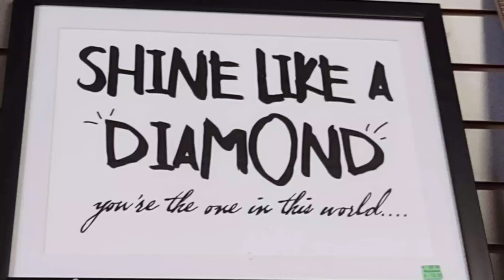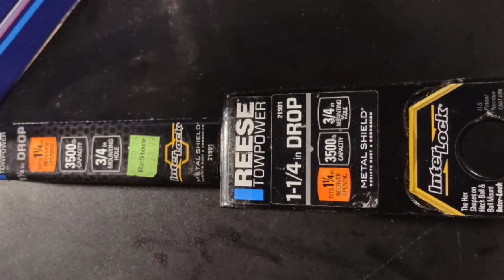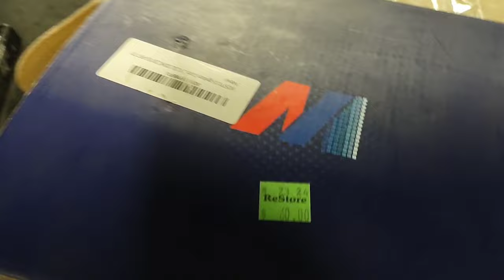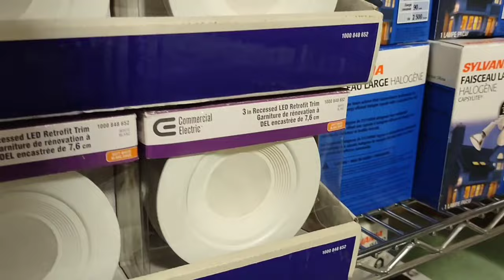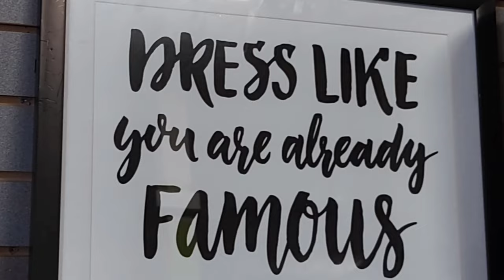ReStore Brantford July 2024 revisit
I was looking for a specific item in the hardware area this time and we were in town for other reasons. No success on the specific item. This is always an interesting place to visit as you really can be surprised with the items being offered.

I thought this had been posted a few days ago but upon reviewing files, it had not been posted until now.